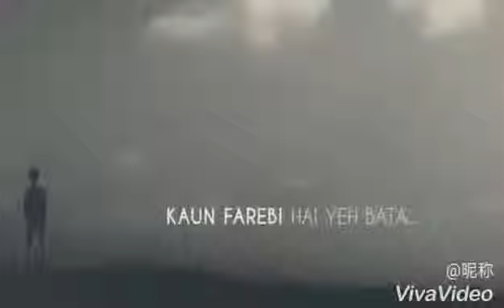O kahne wale mujhko farebi